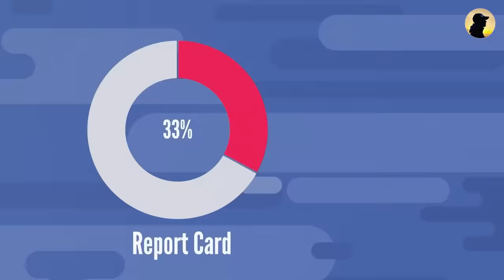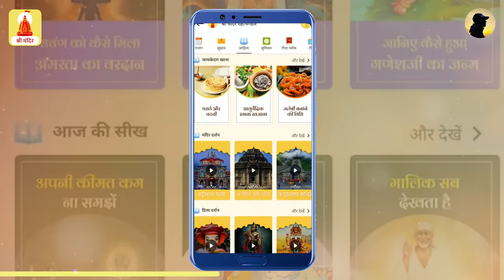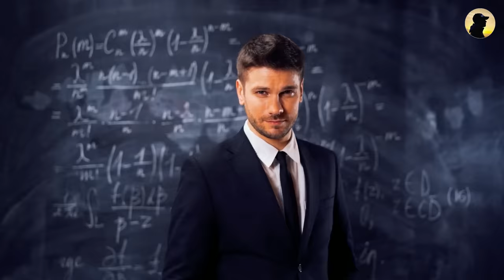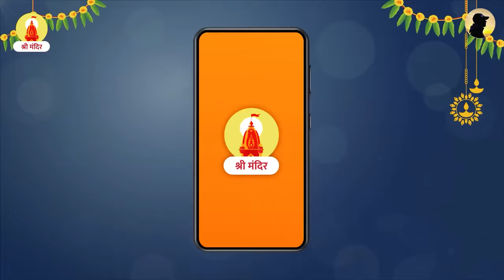5 SECRETS : Study MORE in LESS TIME 🔥 Score Highest Marks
Sri Mandir App offers key components totally free to its modern Indian users to worship directly from their phone anytime ⏰
if you want to score highest in every exam.then you should watch this video till the end bcz it contails topper's study tips to score highest in every exam and also their secret study tips to become topper.misterproton new video and mister proton 2.0 new video is about study tips.
⭐ What is Sri Mandir?
Sri Mandir 🛕 is India's first App dedicated to assist a billion Indians 🇮🇳 like you in their spiritual 🕉 and devotional 🚩 journeys and guide them on the path towards feeling happy 🙂, peaceful 😇, and content 🧘‍♀️.

⭐ What makes Sri Mandir unique?
👉 Explore new bhajans every day.
👉 More than 100 bhajans and aarti  to choose from.